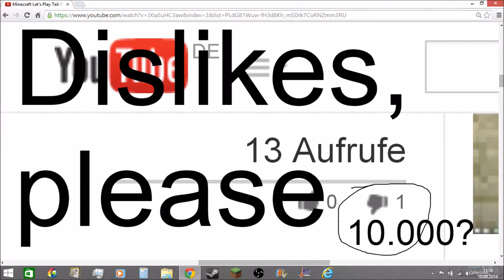DISLIKE THIS VIDEO! I don't want any more Copyright!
You are allowed to dislike only this Video on my channel,and can I reach 10.000 dislikes?

Ihr dürft nur auf diesem Video Dislikes geben, und werde ich 10.000 schaffen?  Wenn es euch gefallen hat, dann:

2. Teilen
3. Favorisieren
5. Mich weiterempfehlen.
6. Gerne Tipps für meinen Kanal/Videos geben.

Was ihr nicht machen sollt:

1. Daumen nach unten
2. Mich vollspammen (Gute Videokritik zählt nicht dazu)
3. Hater von mir werden Da ich auch in ein Kanalvorstellungsvideo von Cyber lp kommen möchte, schreibe ich ihn in der Videobeschreibung.